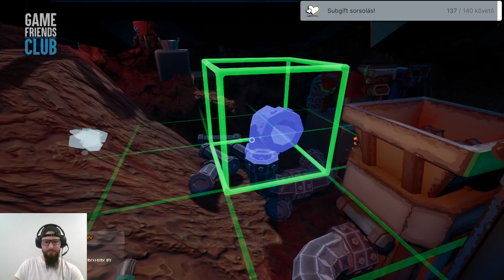Visszatérünk bányászni - Hydroneer #5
Hydroneer gameplay ötödik rész Twitch élő műsorból.